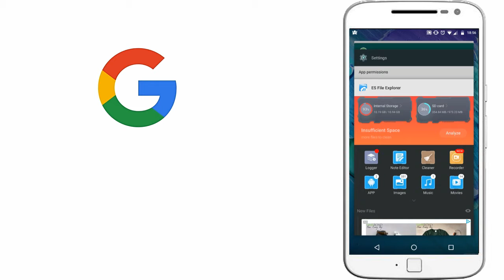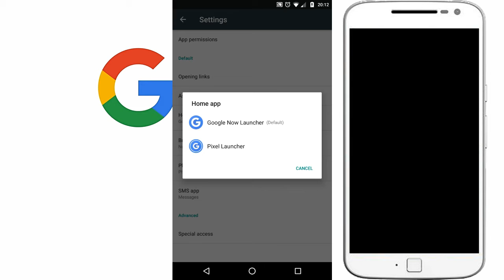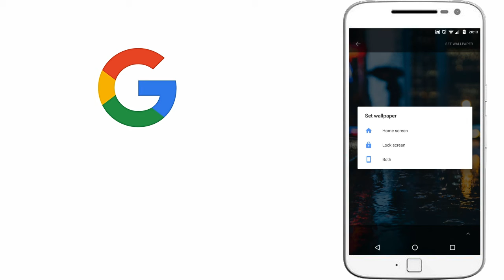Google Pixel 2 / XL Launcher apk | With widget included | TechitEazy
Hello Guys,
                 Finally wait is over, here comes the apk of Google Pixel 2 launcher for all android devices no need of nova launcher and zooper widget,this apk includes everything!

Special thanks to XDA Developers team for providing this awesome apk file!